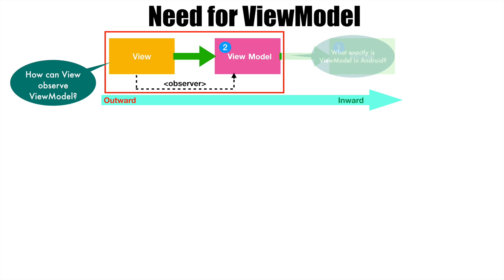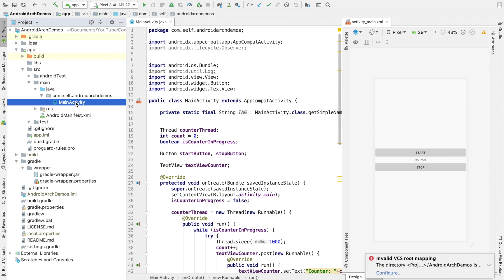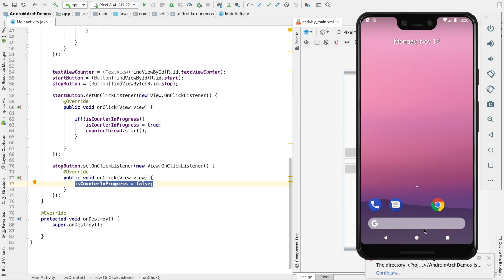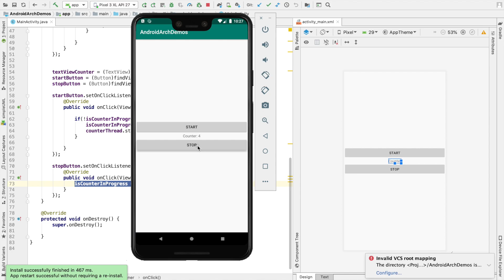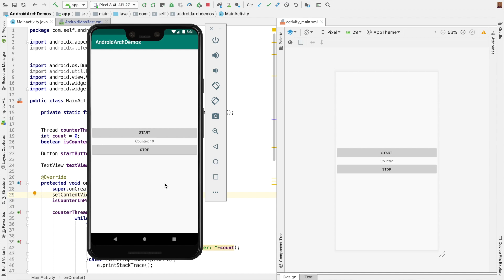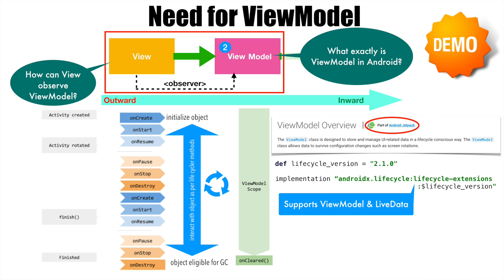AAA - Part 12, Need for ViewModel | Understanding ViewModel in MVVM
In this video we have a look at why we need the ViewModel and what purpose it is going to serve the MVVM architecture. To get started we look as a demo of what happens when we don't have a ViewModel. Then we discuss the problems associated with and the approach we should take to solve that problem. The solution comes in the form of ViewModel.